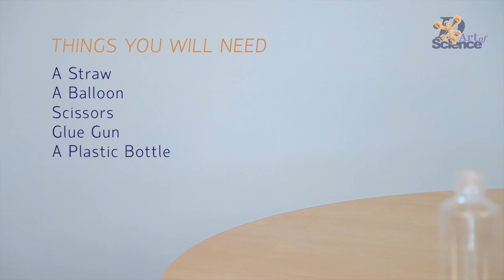How to Make a Tabletop Fountain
You want to make an automatic table-top fountain based on pressure? A simple DIY that can be done as a science project for a school assignment.